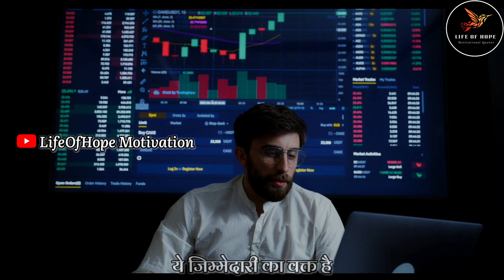20-25 साल की उम्र में घर की जिम्मेदारी 🥴 || Life Changing Motivation Video || Motivational Video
20-25 साल की उम्र में घर की जिम्मेदारी 🥴 || Life Changing Motivation Video || Motivational Video